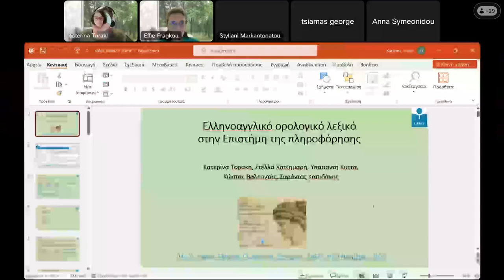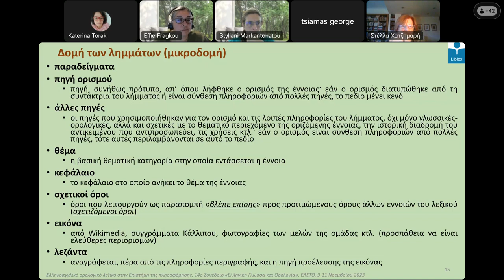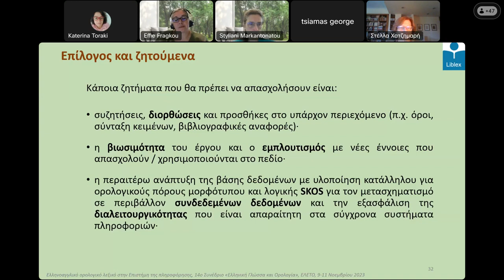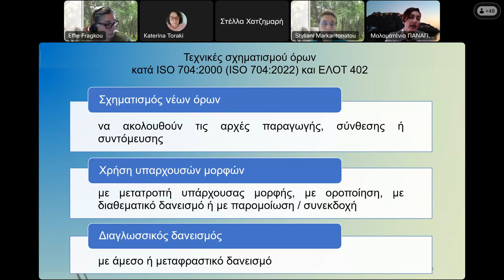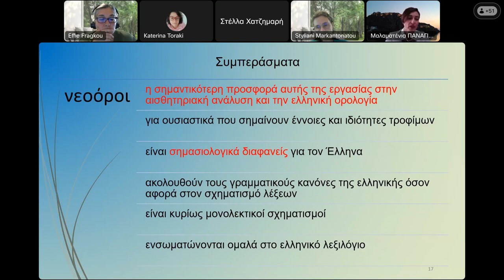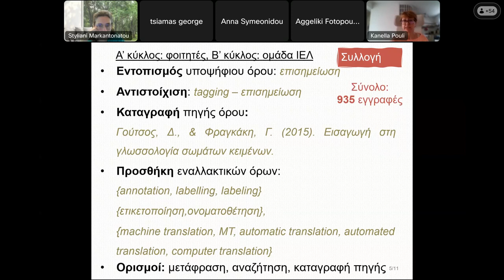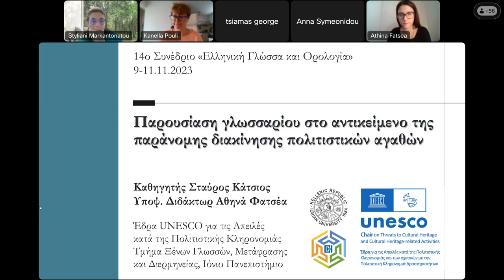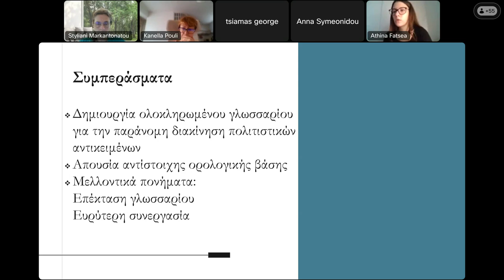Ελληνική Γλώσσα και Ορολογία: 6η Συνεδρία εργασίας: Ορολογικοί πόροι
14ο Συνέδριο «Ελληνική Γλώσσα και Ορολογία» Αφιερωμένο στην Υπατία (370–415) 9–11 Νοεμβρίου 2023 Διαδικτυακά Διοργάνωση: ΕΛΛΗΝΙΚΗ ΕΤΑΙΡΕΙΑ ΟΡΟΛΟΓΙΑΣ (ΕΛΕΤΟ), ΕΘΝΙΚΟΝ ΚΑΙ ΚΑΠΟΔΙΣΤΡΙΑΚΟΝ ΠΑΝΕΠΙΣΤΗΜΙΟΝ ΑΘΗΝΩΝ

6η Συνεδρία εργασίας: Ορολογικοί πόροι

Προεδρείο: Ευφροσύνη Φράγκου – Στέλλα Μαρκαντωνάτου

00:15 Ελληνοαγγλικό ορολογικό λεξικό στην Επιστήμη της πληροφόρησης
Κατερίνα Τοράκη, Στέλλα Χατζημαρή, Υπαπαντή Κύττα, Κώστας
Βαλεοντής, Σαράντος Καπιδάκης

27:02 Αγγλοελληνικό γλωσσάριο όρων και ορισμών εννοιών αισθητηριακής ανάλυσης
Μαλαματένια Παναγιώτου, Κωνσταντίνος Γκατζιώνης, Γεώργιος Α. Τσιάμας

47:11 Λεξικό όρων Υποδομών Γλωσσικών Πόρων και Γλωσσικής Τεχνολογίας
Μαρία Γαβριηλίδου, Πένυ Λαμπροπούλου, Κανέλλα Πουλή, Ηρώ Τσιούλη

01:03:45 Παρουσίαση γλωσσαρίου στο αντικείμενο της παράνομης διακίνησης πολιτιστικών αγαθών
Σταύρος Κάτσιος, Αθηνά Φατσέα

01:17:41  Ερωταποκρίσεις